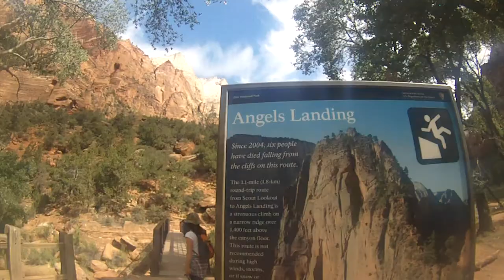HD x Summer 2015 || Angels Landing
I went up to Zion National Park in Utah with my Mother and we did a hike:)

Filmed with a Contour Roam 2

Instrumental produced by Jesse James Follow his Facebook All instrumentals on Soundcloud

P.S. I got really sunburnt during this hike. Always wear sunblock lol.